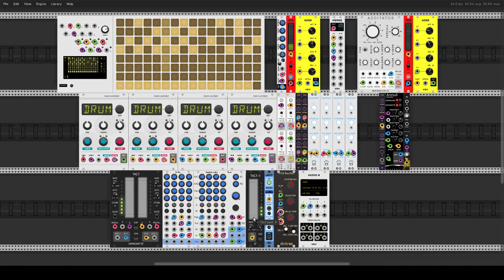More Teletyping With VCV Rack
Another patch built on a Teletype scene by scanner-darkly. Teletype is the structural heart of the thing, integrating with the virtual Grid to create a wonderful interactive sequencing and control environment. Teletype scripts define the grid layout and functions while at the same time processing actions from the grid.

In this patch Teletype code defines the grid as a 6-track 16-step interactive trigger/gate sequencer (used here with only four tracks). The first six rows are mutable cells that can be toggled to create interesting patterns. Grid patterns can be used in obvious ways such driving a bank of percussion modules, but they can also be used as triggers for sample & hold modules to make pitch sequences from the patterns. The remaining two rows contain reset and mute buttons for the individual steps. The button in the lower right corner of the grid is a start/stop control.

The use of Teletype is not limited to its control of the grid. I've added code that accesses a pair of arrays in the tracker page to form a fixed series of note values, but I've added code that rotates and reverses those arrays for greater melodic variety. Array values are also used to control CV inputs for dynamic parameter changes on the audio generators.

Finally, yet another script produces a stream of note values from a simple randomization process.

Teletype truly controls everything in the patch. The tempo is set by the param knob, all CV and gate values originate from the scripting code, even the panning and volume control of the master mix are controlled by Teletype.

Many thanks to scanner-darkly for the original code for the trigger sequencer and for his excellent Teletype tutorials. Thanks also to Michael Dewberry for his work porting the Monome environment to VCV Rack. Last but not least, deep thanks to the community of VCV Rack developers and users.

Video and audio recorded with OBS on Ubuntu 18.04 Linux.

Dave Phillips
9 November 2021